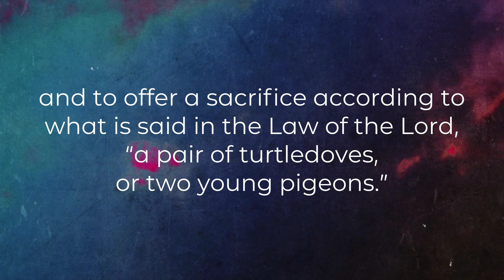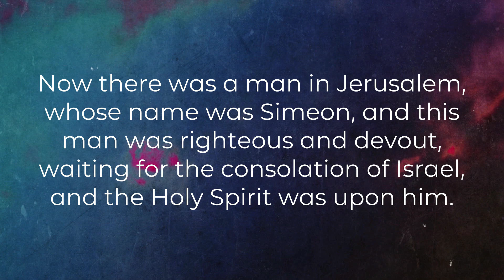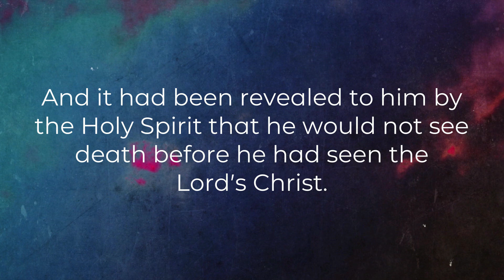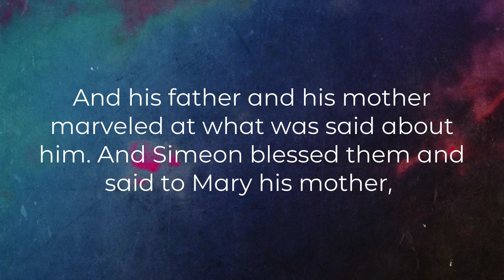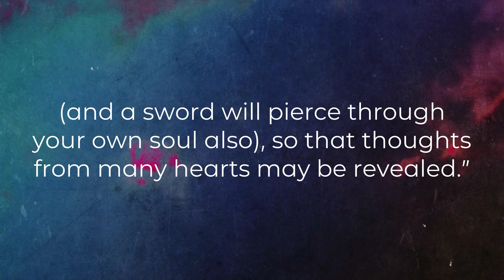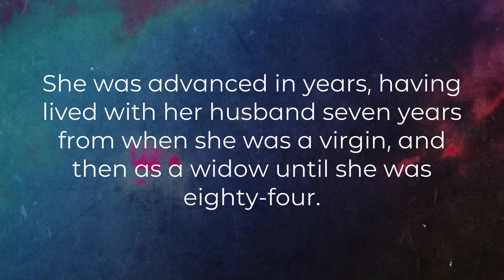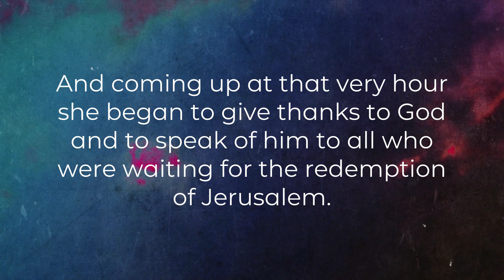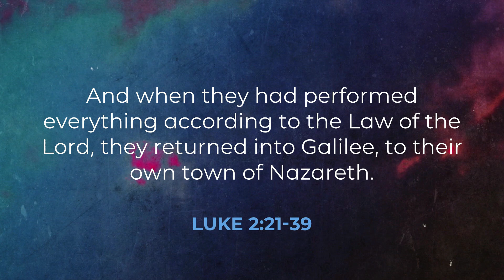December 31, 2023, What Do You Make of Him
What are you willing to wait for? It’s been said that you tell what you really care about by what you spend your money on, but I would argue that it’s even more telling to know what you’re willing to wait for. So many of us, myself included, are more than happy to wait for worldly things and then expect immediate answers when the Lord places us in a season of uncertainty. There’s a reason why it’s repeated constantly in Scripture, so take a note from Simeon and Anna. Wait on the Lord.